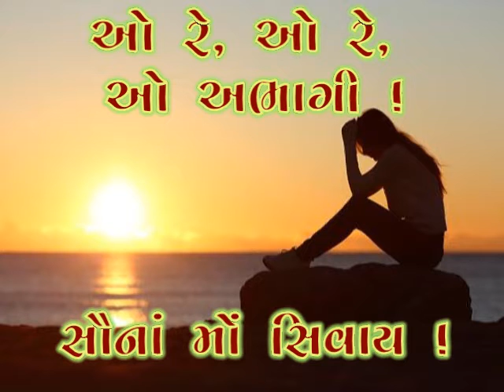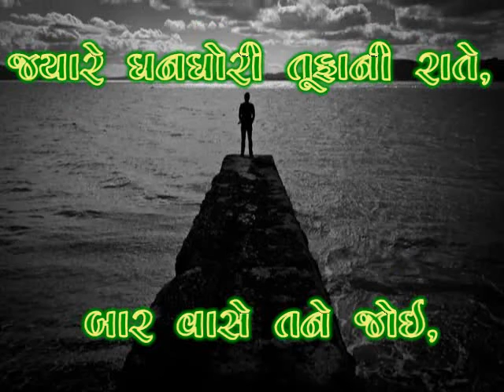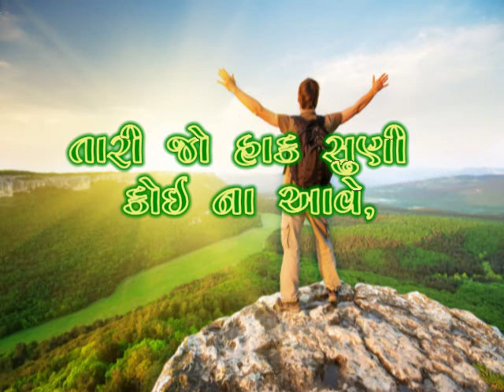Std.9 એકલો જાને રે_Mahadev Desai_Eklo Jane Re STD 9 GUJARATI poem@Vasant Teraiya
એક્લો જાને એક્લો જાને એક્લો જાને રે...
મહાદેવભાઇ દેસાઇ એ  કવિવર રવિન્દ્રનાથ ટાગોરનું કાવ્ય એક્લા ચલો એક્લા ચલોનુ ભાષાંતર કરેલ તે ધો. 9 ના ગુજરાતીના અભ્યાસક્રમમાં સમાવેશ કરેલ છે.